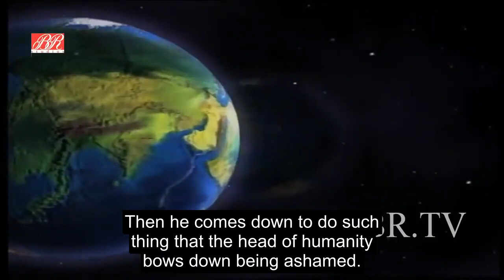God has created man above all living (Eng subtitle) - Vishnu Puran Episode 60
Dear viewer, this nectar is from B R Film's Vishnu Puran.

Intention of this video is just to spread the nectar quote. To watch complete episode, kindly watch video published by source.

Thank you for sharing video / playlist link with your friends. May God Almighty Bless You...